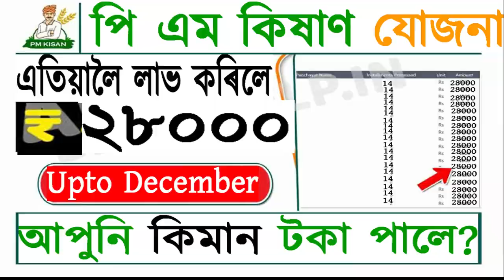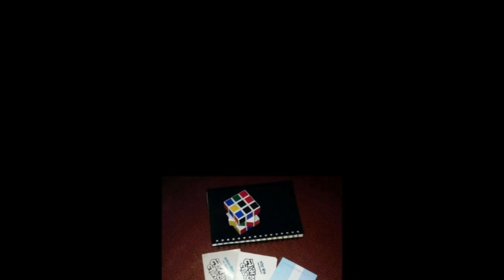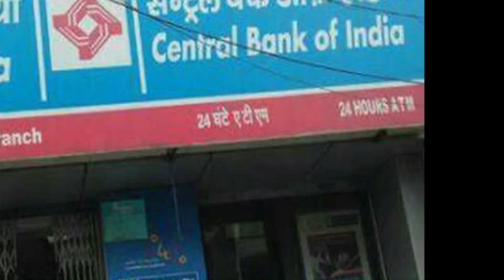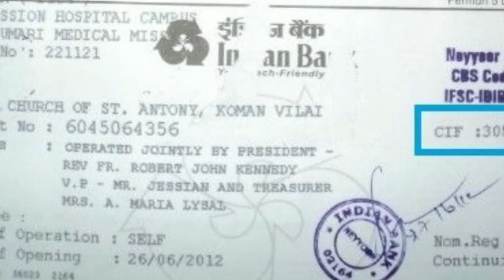pm_kisan ৰ বাবে ডাঙৰ খবৰ। ডিচেম্বৰলৈ লাভ কৰিলে ২৮০০০ লৈ টকা।